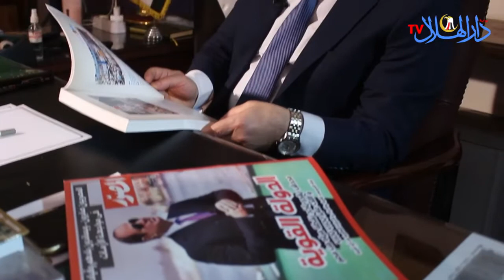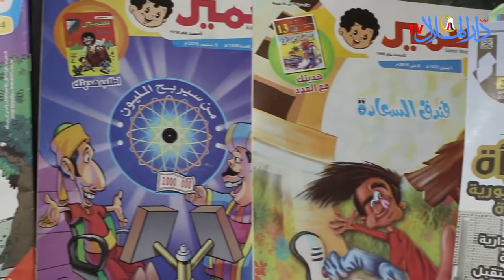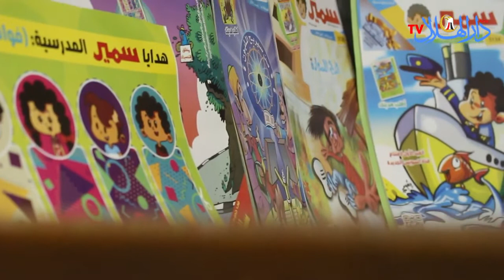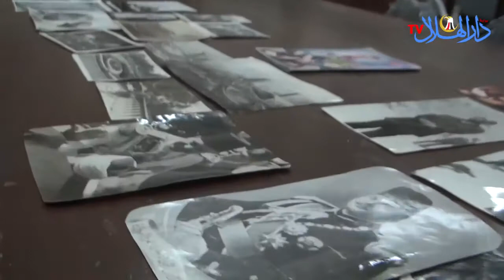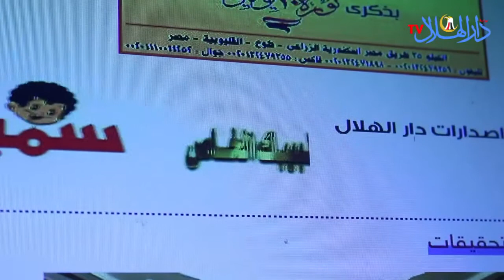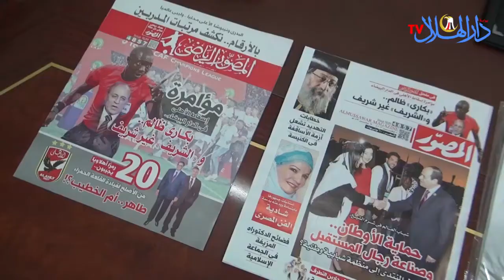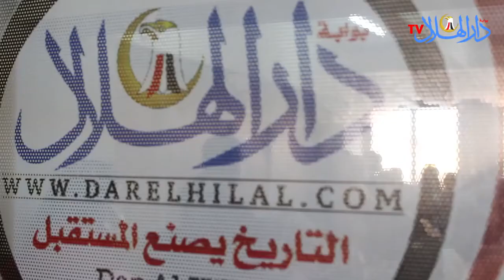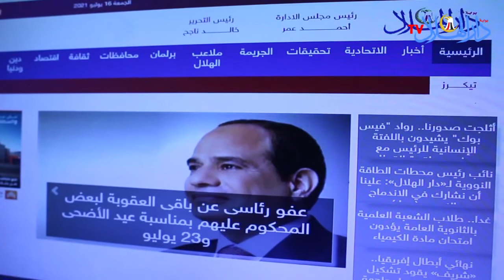الشوربجى : دار الهلال تمتلك كنوز وثروات ونأمل استغلالها في الطريق الصحيح